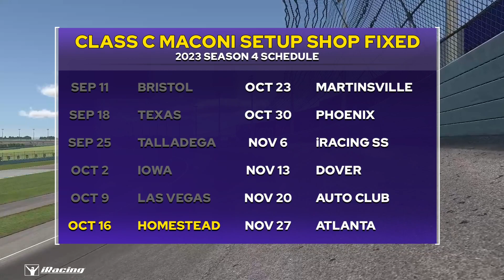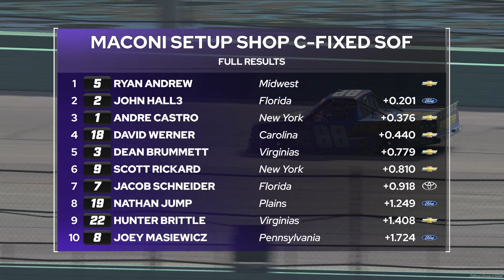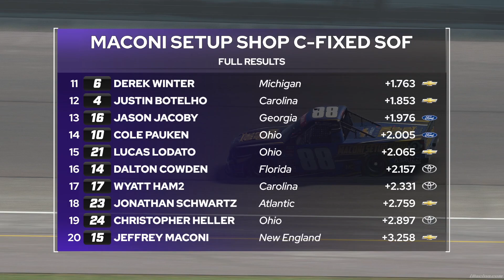Maconi Setup Shop C Fixed Series S.O.F. Race - Homestead Miami 23S4. Maconi Entertainment Broadcast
The Maconi Setup Shop C Fixed Series features the Craftsman Trucks utilizing iRacing Fixed setups. The races are broadcast on Monday nights at 8:15pm EST and feature the top-split of the session at that time.